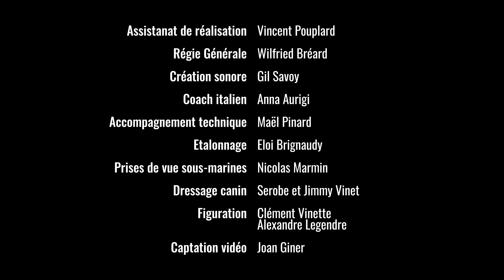ORFEO 5063 - Interview Jérôme Correas et Guillaume Marmin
Jérôme Correas, directeur artistique des Paladins, et Guillaume Marmin, artiste vidéaste, nous parlent de la création du spectacle ORFEO 5063.

Créé en janvier 2022, ORFEO 5063 est une création scénique hybride originale mêlant la musique baroque aux arts numériques, dans une mise en scène vidéo immersive. ORFEO 5063  propose une rencontre poétique entre le langage musical de Monteverdi – qui a révolutionné son époque – et le langage numérique de notre temps – qui change notre rapport à la réalité, au temps et à la distance.

Pourquoi  ORFEO 5063 ? Le titre de ce spectacle fait référence à la fois à l’œuvre majeure de Monteverdi L’Orfeo et à l’astéroïde Monteverdi 5063, situé entre Mars et Jupiter et nommé par les astrophysiciens en hommage au compositeur italien. Deux références bien choisies pour le titre de ce spectacle où s’entrechoquent classicisme et innovation technologique.

Première rencontre de l’univers visuel ultracontemporain de Guillaume Marmin avec la musique baroque, ORFEO 5063 a été créé en clôture de la Biennale des arts numériques Némo.

Direction musicale : Jérôme Correas
Mise en scène et création vidéo : Guillaume Marmin

Distribution :
Jehanne Amzal et Anne-Sophie Honoré, sopranos
Jean-François Lombard, Jordan Mouaïssia et Antonin Rondepierre, ténors
Matthieu Heim, basse
Yuna Lee et Julia Boyer, violons
Olivia Gutherz et Marjolaine Cambon, violes de gambe
Nicolas Crnjanski, violoncelle
Franck Ratajczyk, contrebasse
Benjamin Narvey, théorbe
Samuel Crowther, orgue et clavecin
Jérôme Correas, clavecin et direction

Production : Les Paladins

Coproductions :
Théâtre de Saint-Quentin-en-Yvelines, scène nationale
Théâtre de Corbeil-Essonnes, Grand Paris Sud
NEMO, biennale des arts numériques de la Région Ile-de-France, le Centquatre-paris

Avec le soutien de :
« Angers Pousse le Son »
Museo Atlántico de Lanzarote
Château de Versailles
Semitour Perigord - Grotte de Lascaux
Mairie d’Asnières-sur-Vègre
Stereolux